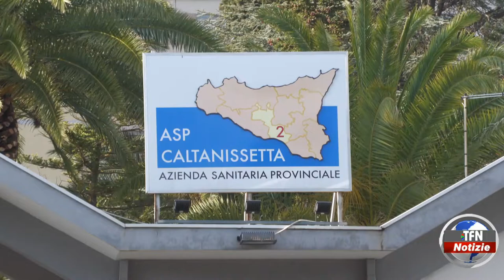"Green pass", le segnalazioni dei cittadini